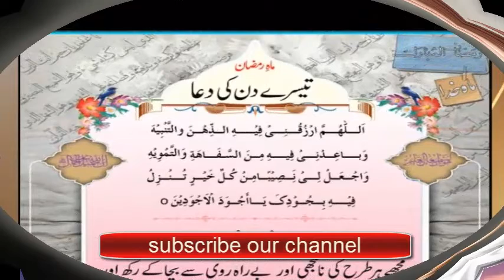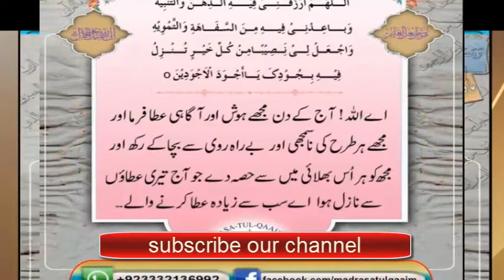Jumma ke roze ki fazilat | Ramzan ke ashra ki dua | Ramzan ke roze ki barkat | Teesre roze ki dua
Aj ki is video ma mein ap ko pehle ashray ki dua aur is ki barkat aur fazilat ke baray mein btao gi. Ramzan-ul-mubarak ma roze rakhne ki bohut zyada fazilat hai. Ramadan sharif ma roza rakhne ke bad jo bhi dua ki jae Allah pak qabool karte hai har kisam ke gunah bakhsh diye jate hai is pak mahina ma. Ramzan ki ya duain quran pak ma bhi majood hai. Iftari se pehle teesre roze ko ap is dua ko parhe gay to ap ke ghar main barkat hu gi khair hu gi bohut se logo ny ya wazifa kia hai. Jumma ke roze ki fazilat bhi btao gi is video ma tou ap is video ko sunne gay tou ap ko mukamal malomat mil jae gi.